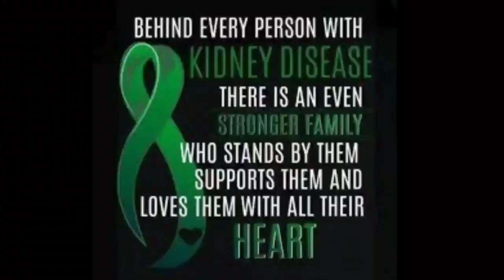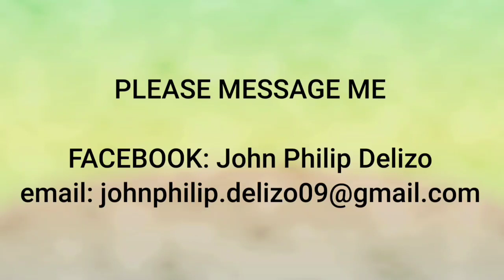Masarap na BUTCHI for MERIENDA!!! | Epoy's Life on Dialysis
tikman ang butchi!

❤️Send me a surprise:
218 Purok 1, Brgy. Natu Rosario Batangas

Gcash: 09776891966